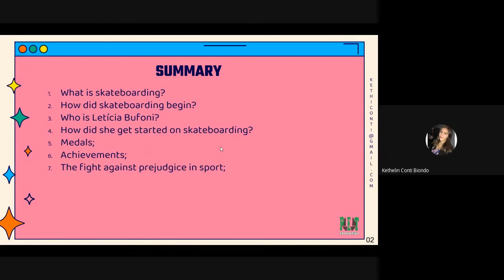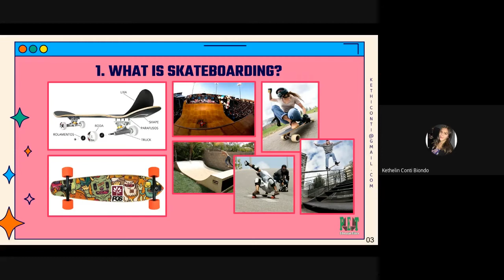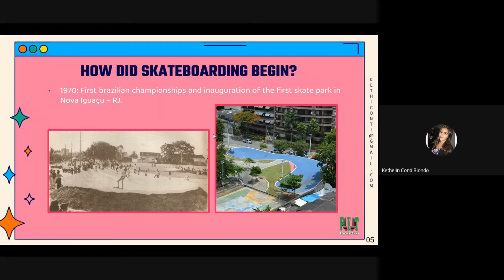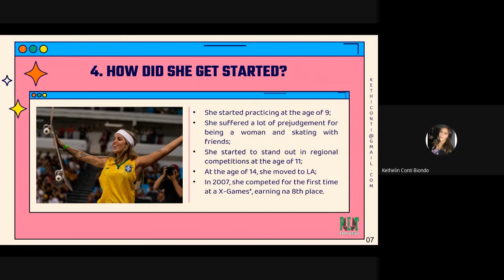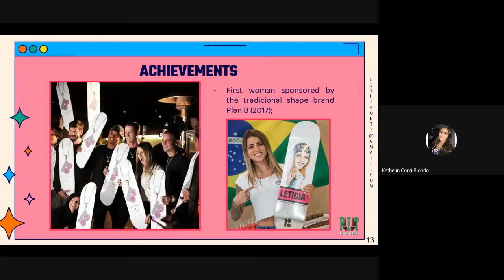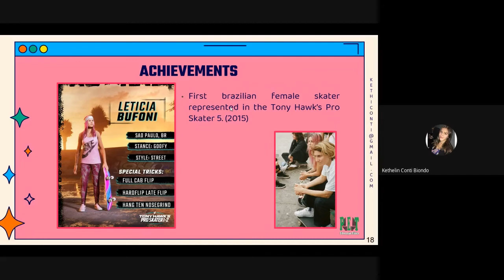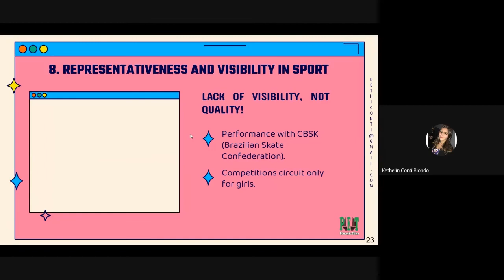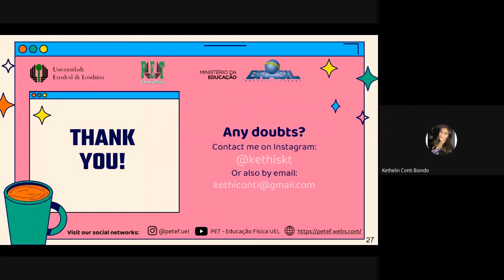YOUPET: LETÍCIA BUFONI - Biography of the pioneer of woman's skateboarding in Brazil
ATIVCIDADE YOUPET
Título: LETÍCIA BUFONI - Biography of the pioneer of woman's skateboarding in Brazil
Autora: Kethelin Conti Biondo